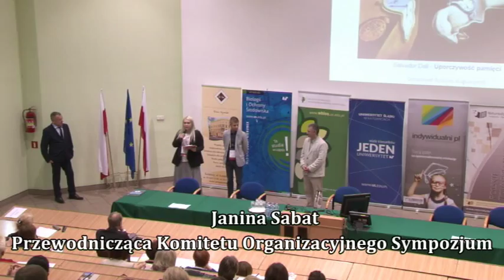Otwarcie Sympozjum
Otwarcie I Międzynarodowego Sympozjum Naukowego Neurodydaktyki na Wydziale Biologii i Ochrony Środowiska Uniwersytetu Śląskiego w Katowicach.

Jest to pierwsze tego typu Sympozjum w Polsce, organizowane przez dra Marka Kaczmarzyka, Janinę Sabat i Krzysztofa Chyżaka w ramach działalności Polskiego Towarzystwa Neurodydaktyki oraz Pracowni Dydaktyki Biologii Uniwersytetu Śląskiego w Katowicach